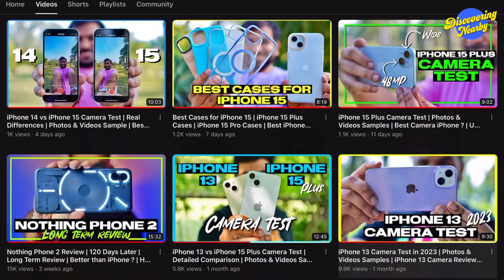AirPods 2 in 2024 | Should You Buy? | Best Wireless Bluetooth Earphones for iPhone | Hindi Review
This Video is all about AirPods 2. People are confused about buying them in 2024. These AirPods are the best value for Money. This is a long term review. It is one of those wireless bluetooth earphones which I use over other AirPods. I have reviewed these AirPods in 2021, 2022 & 2023 also. This is an updated review.

AirPods 2

AirPods 3

AirPods Pro

AirPods Pro 2

About AirPods 2:

• Automatically on, automatically connected

• Easy setup for all your Apple devices

• Double-tap to play or skip forward

• New Apple H1 headphone chip delivers faster wireless connection to your devices

• Charges quickly in the case

• Case can be charged using the Lightning connector

• Rich, high-quality audio and voice Listen and talk all day with multiple charges from the Charging Case

iPhone 14 Plus

iPhone 14 Pro

iPhone 13

iPhone Case

iPhone 11

iPhone 12

1. iPhone Case

2. 20W Adapter

3. Sandisk ixpand

4. Apple Earpods

5. Lightning to 3.5mm

6. Car Charger

7. Power Bank

8. Unigen Magsafe Charger

9. Cable Protectors

10. Mobile Stand

Follow us at:
instagarm: sunketkashyap
facebok: sunket.kashyap
instagram Renu:  renu_kashyap